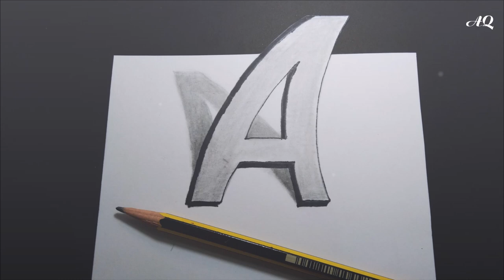Drawing 3d Trick Art -How to Draw 3D letter "A"